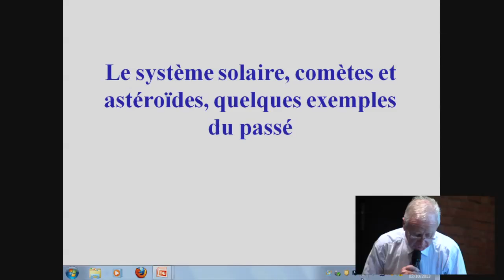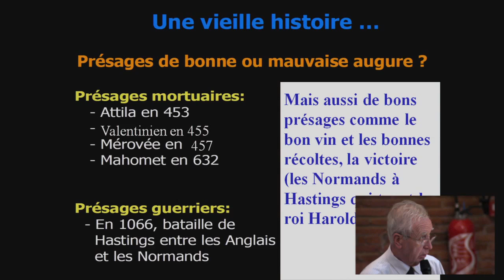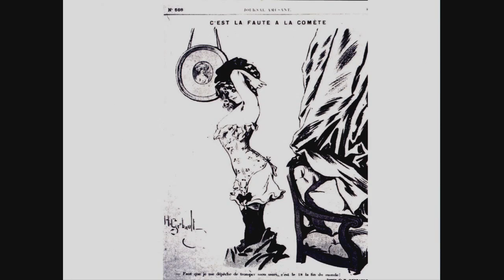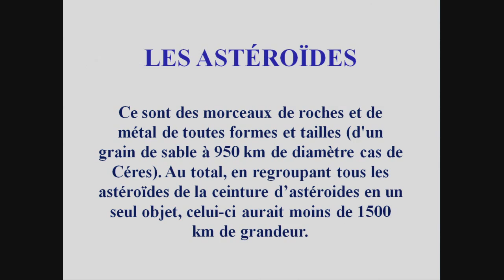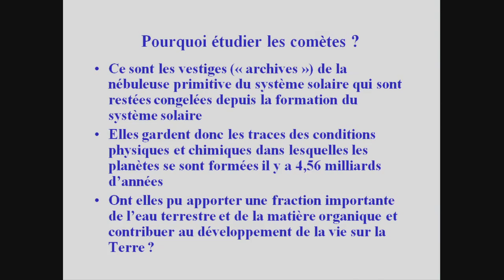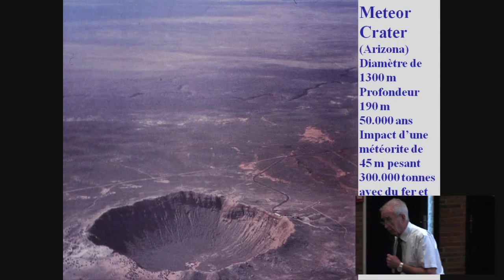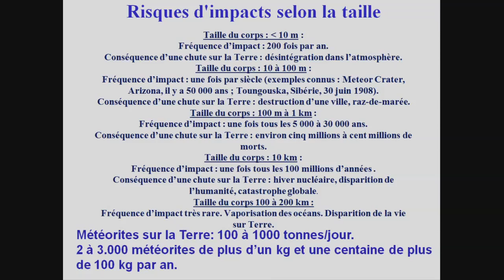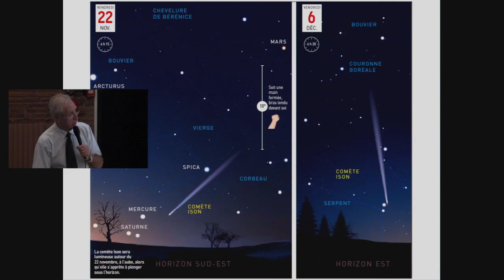Le système solaire, comètes et astéroïdes, quelques exemples du passé. ( 2 Octobre 2013 )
Conférence donnée par Henri Rème ( IRAP-Université Paul Sabatier ) , dans le cadre du colloque  "Astéroïdes Géocroiseurs: quels sont les risques et comment y remédier ?" organisé par l'Académie des Sciences, Inscriptions et Belles-Lettres avec le concours de la Mairie de Toulouse, du Centre National d'Etudes Spatiales et de l'Université Paul Sabatier